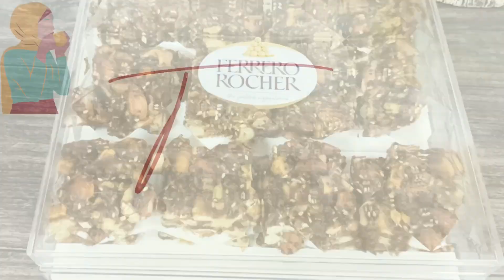Super Healthy Energy Squares l Nuts, Dates & Oats Snack Recipe in Urdu/Hindi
Hello friends aaj mein app k Sath both healthy snack ki recipe share karahi hoon umeed hai app ko Pasand Aaye ge

Ingredients:
Dates without seeds -200 grams
walnuts - 50 grams
Almond - 50 grams
cashew nuts - 50 grams
instant oats - 4tbsp